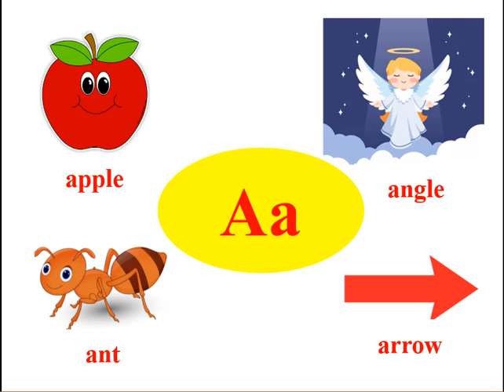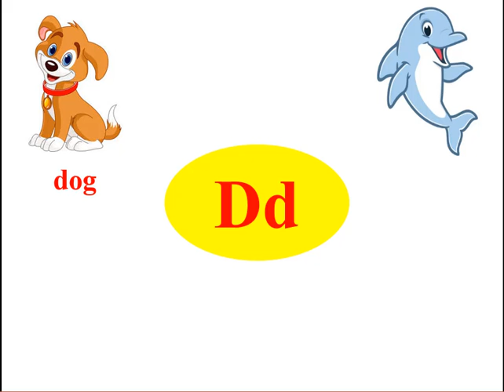Review letter A - F